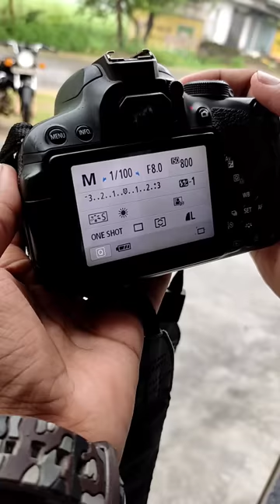dslr camera setting